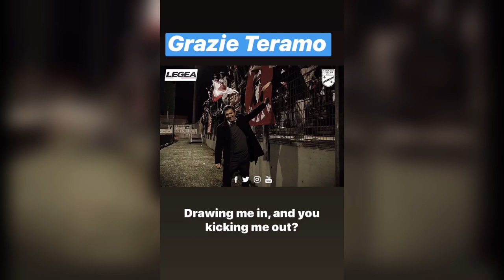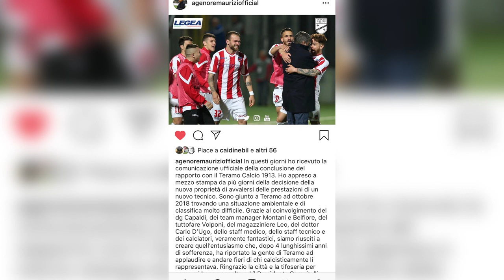Teramo, iniziata l’era Tedino. Maurizi saluta tutti via social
Da ieri è ufficiale. Bruno Tedino è il nuovo allenatore del Teramo. Per lui accordo di due anni con opzione per il terzo. Sollevato dall’incarico il tecnico dell’ultima salvezza Maurizi che stamani ha salutato in maniera sentita la piazza biancorossa attraversi i social